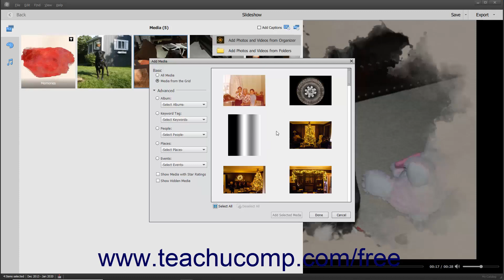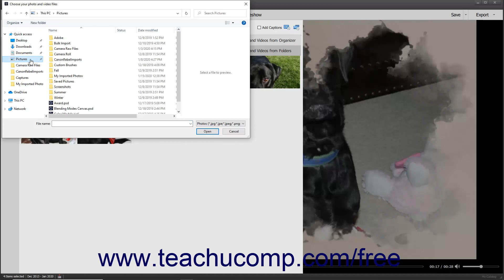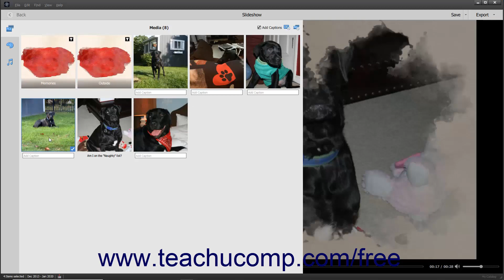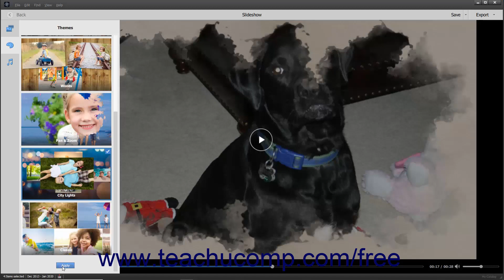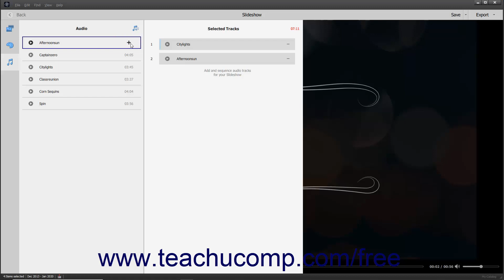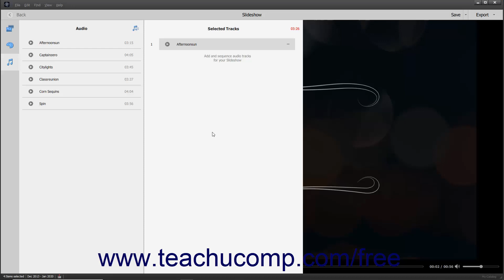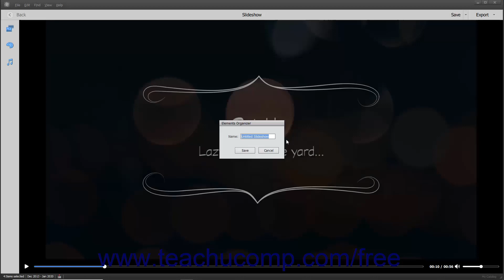Learn How to Edit a Slide Show in Adobe Photoshop Elements 2023: A Training Tutorial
FREE Course! Learn how to edit a slide show in Photoshop Elements 2023 A clip from Mastering Photoshop Elements Made Easy. - the most comprehensive Photoshop Elements tutorial available. Visit us today!